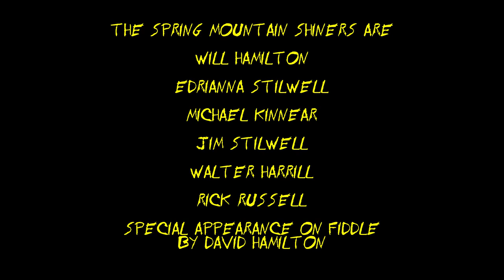The Whiskey King by The Spring Mountain 'Shiners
Original song by Richard Russell performed by The Spring Mountain 'Shiners.  The Spring Mountain ‘Shiners are “Doc” Will Hamilton, Edrianna Stilwell, Michael Kinnear, Jim Stilwell, Walter Harrill, and Rick Russell. Special appearance on fiddle by David Hamilton

The true story of outlaw Lewis Redmond

Major Redmond walked a line between revenuers and shine;
The whiskey from his stills was the best in all the hills.
Folks for miles around bought all that he could bring,
And soon he became . . . the Whiskey King.

His Daddy taught him right how to give the whiskey bite;
It took one dollar bill to get your order filled.
The Robin Hood of Swain, but if the truth be told,
The Whiskey King . . . was livin’ bold.

Run Major run, the law is after you.
Run Major run, your shinin’ days are through.
Run Major run, they say you’ll pay the price,
Someday you’ll pay the price.

Major Redmond took a stand, so he was a wanted man;
He couldn’t stop the vice he had done for all his life.
When Marshals took up chase with a dozen guns,
The Whiskey King . . . was on the run.

Major Redmond crossed the line between revenuers and shine;
He sat in Buncombe Jail under twenty-five hundred bail.
When the day came ‘round that they finally took him down,
The Whiskey King . . . had lost his crown.

copyright Richard Russell